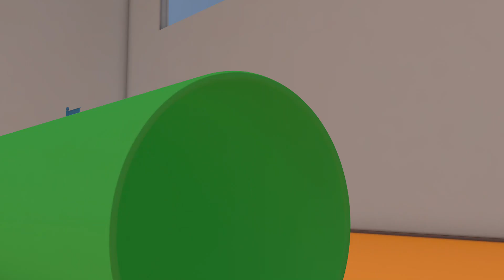Psobot - Studentská 3D animace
Příběh o tom, jak Psobot závodí na překážkové dráze, vytvořila skupina
studentek v rámci kurzu 3D animace (principy a aplikace). Autorkami jsou Monika Mrázková, Mai Anh Nguyen a Michaela Pitlaničová.

Tvůrci: Monika Mrázková, Mai Anh Nguyen, Michaela Pitlaničová
Pedagogické vedení: Ing. Jan Bubeníček, Ing. Václav Dušek
Hudba: Alec Koff
Rok výroby: 2021